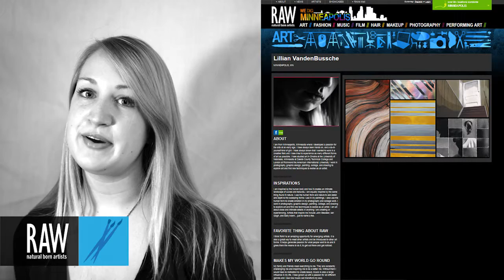Lillian VandenBussche at RAW:Minneapolis Pixels 02/20/2014